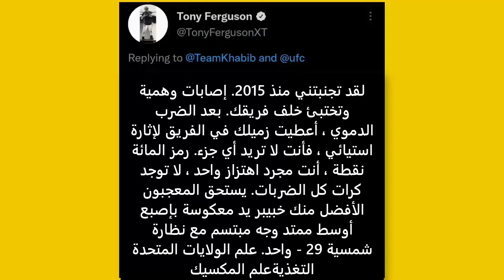مشاجرة حبيب وتوني 🔥حبيب: انت لم تربح ولا جوله في نزالاتك 😳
اشتراك بليييييز🙏🏼🙏🏼